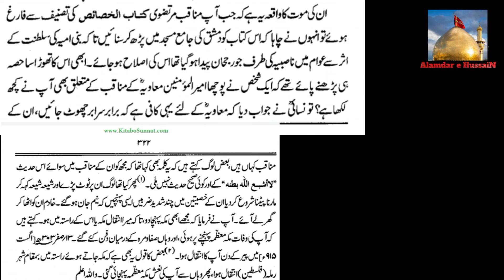Muawiya ke Fazail Na Parhne Pr Imam Nasai Ka Qatal